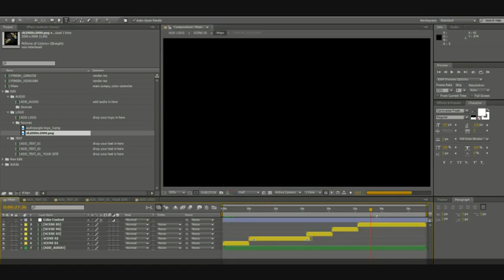Happy New Year Countdown (After Effects Template)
Features:
- 100% After Effects
- No Plugins Required
- Easy To Customize, replace logo and greeting text
- Custom Color Control
- After Effects CS5 & above compatible
- 1 Logo Placeholders, 3 Text Placeholders
- Full HD Resolution (1920×1080), (1280×720)
- 30fps, Composition included
- The Music is not included
- Video Tutorial is included
- Fonts download links in the Project file